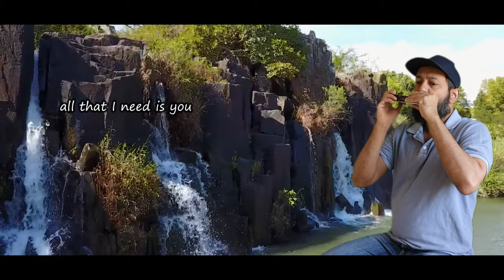Nothing's Gonna Stop Us Now - Starship | Harmonica Cover @STARSHIP_official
Harmonica Cover - Nothing's Gonna Stop Us Now  - Starship
Starship - Nothing's Gonna Stop Us Now ( lyrical video)
Uploads from Harp Man of Perth
Starship - Nothing's Gonna Stop Us Now (Harmonica Music Video)
Mannequin (1987) -Starship - Nothing's Gonna Stop Us Now ( Instrumental)
'NOTHING'S GONNA STOP US NOW' (STARSHIP) cover by Harp Man Of Perth
Starship - Nothing's Gonna Stop Us Now (1987) HQ - 4K Video
Easy song to play on A Scale Harmonica
Beginners song for harmonica
Peaceful and Relaxing Music
How to play Nothing's Gonna Stop Us Now on Harmonica
Evergreen song from the 80's
Played on A Scale Harmonica
Harmonica Love songs
Mouth Organ English Songs
Professional Harmonica Players
Harmony on Harmonica
Harp Man Of Perth Songs
Harmonica Gang of Perth
Original Song Credits :
Songwriters: Albert Hammond, Diane Warren, Richard Hulle
Album : No Protection
Song : Nothing's Gonna Stop Us Now
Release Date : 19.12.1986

Lyrics:
Lookin' in your eyes I see a paradise
This world that I found is too good to be true
Standin' here beside you
Want so much to give you this love in my heart
That I'm feelin' for you

Let 'em say we're crazy, I don't care 'bout that
Baby, don't ever look back
Let the world around us just fall apart
Baby, we can make it if we're heart to heart

And we can build this dream together
Standing strong forever
Nothing's gonna stop us now
And if this world runs out of lovers
We'll still have each other
Oh, whoa

I'm so glad I found you, I'm not gonna lose you
Whatever it takes I will stay here with you
Take it to the good times
See it through the bad times
Whatever it takes is what I'm gonna do

Let 'em say we're crazy
Baby, don't ever let go

Ooh, all that I need is you
All that I ever need
And all that I want to do
Is hold you forever and ever and ever, hey

Standing strong forever
Nothing's gonna stop us
Nothing's gonna stop us, woah

Standing strong forever
If this world runs out of lovers
(Oh, no)

And we can build this dream together (Hey baby)
Standing strong forever (I know)
Nothing's gonna stop us now (Hey baby, nothing's gonna stop us)
If this world runs out of lovers (Hey baby, ooh)
We'll still have each other (Nothing's gonna)
Nothing's gonna stop us (Hey baby, nothing's gonna stop us now, yeah)